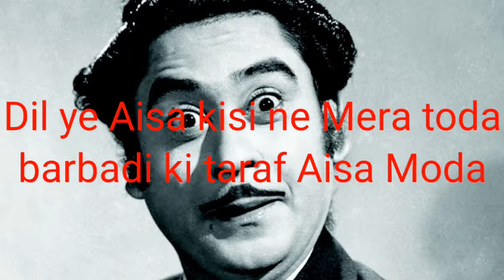Dil ye Aisa kisi ne Mera toda ll Hindi song||Kishore Kumar by Prasanta Kumar pal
Dil Aisa kisi ne Mera toda Hindi song Kishore Kumar.नमस्कार दोस्तों, मैंने गाना गाने की कोशिश की। धन्यवाद।

 मेरा गाना सुनने के लिए बहुत-बहुत धन्यवाद।